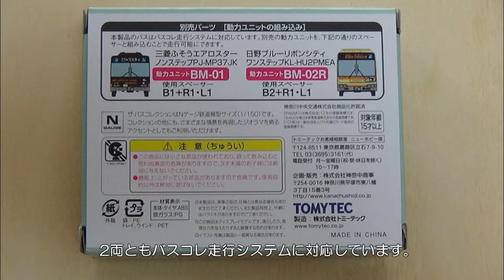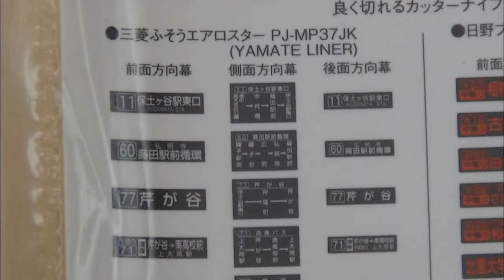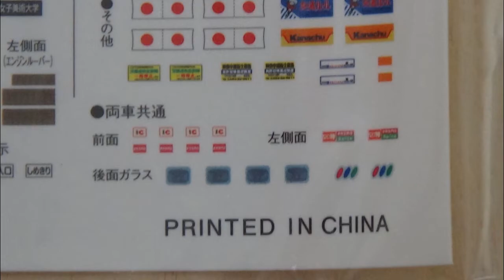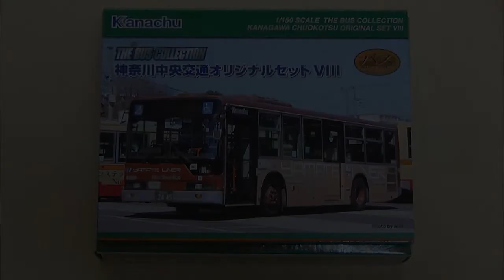鉄道模型【Ｎゲージ特別編】TOMYTEC 神奈中バスコレ・神奈川中央交通第8弾・2台セット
トミーテックのバスコレ事業者限定品・神奈川中央交通第8弾・2台セットの開封動画です。
なお、今までの神奈川中央交通（神奈中）のバスコレは、再生リストがありますので、そちらをどうぞ。